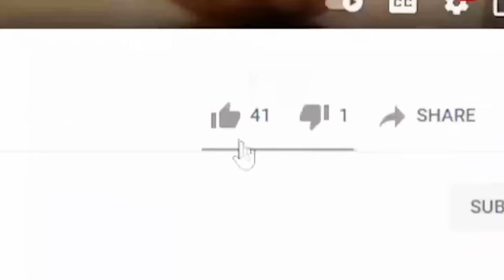Comment J'ai Créé Mon Premier Business à 17 ans